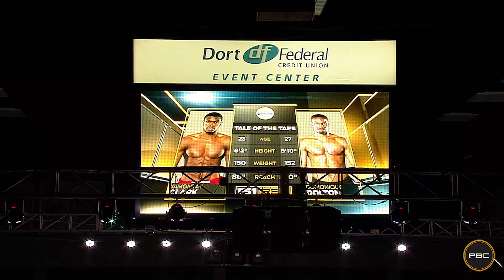Clark vs Dolton FULL FIGHT: November 18, 2017 - PBC on FS1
Unbeaten welterweight prospect Jamontay Clark (13-0, 7 KOs) boxed his way to a majority decision victory over Domonique Dolton (19-2-1, 10 KOs) in an eight-round, co-main event of the PBC on FS1 card on Friday, November 17, 2017 from Dort Federal Credit Union Center in Flint, Michigan.

Clark used his significant reach advantage and pumped his jab early and often, establishing it in the first round and adding different combinations off of it throughout the contest. Dolton attempted to close down the distance but was unable to land anything that deterred Clark.

A clash of heads midway through the fourth round opened up a cut over Clark's right eye and appeared to temporarily re-energize Dolton, who tried to take advantage of the wound. Clark showed toughness in never letting the cut slow him down as he stuck to the game plan and boxed effectively down the stretch.

Dolton stalked him throughout the final frames and landed occasionally but it was not enough as Clark took home the decision by scores of 78-74, 77-75 and 76-76.